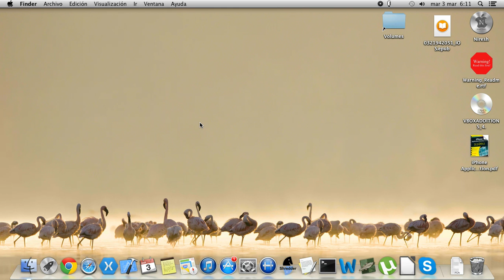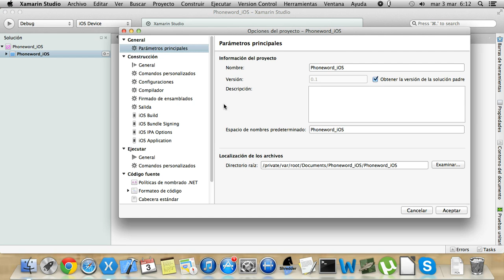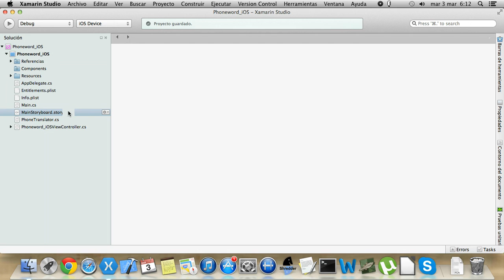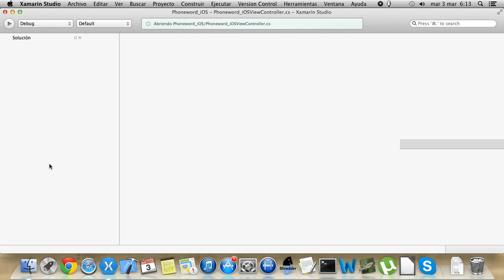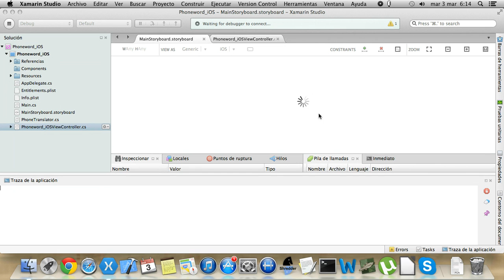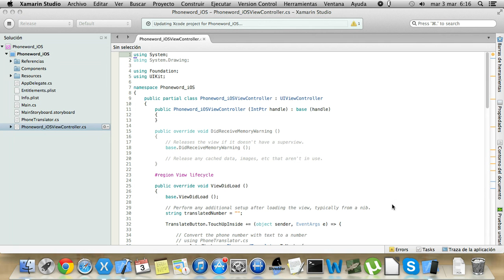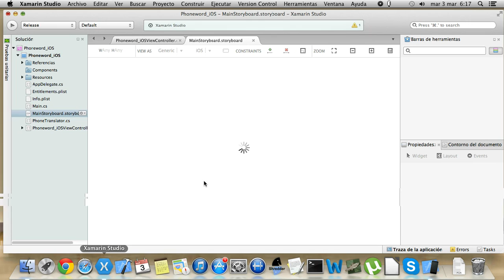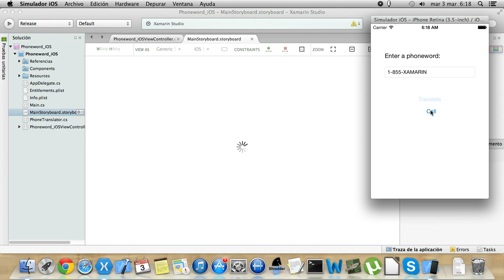Demostración de Xamarin iOS